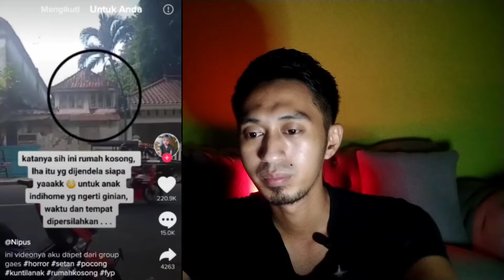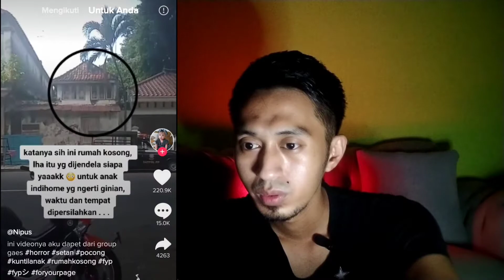Penampakan Hantu TikTok Terjelas & Terseram#Reaction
penampakan hantu di tiktok terjelas & terseram

buat menemani malam jumat sobat misteri yang lagi galau😅
di jamin galau nya langsung hilang😁